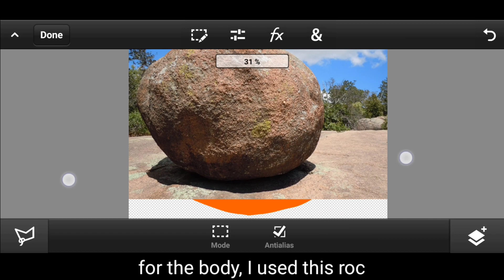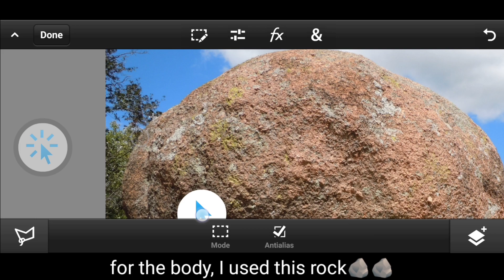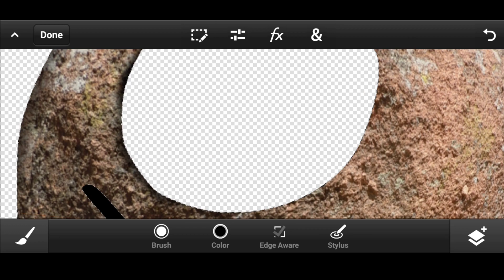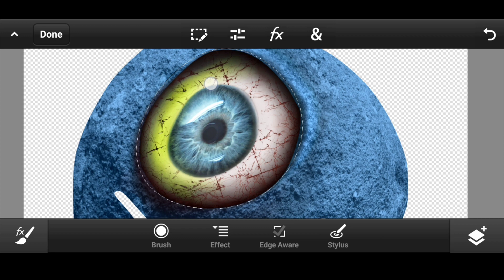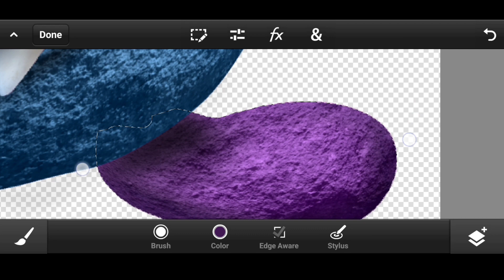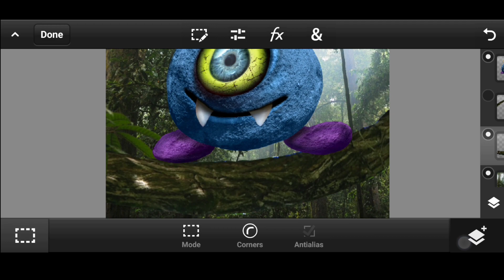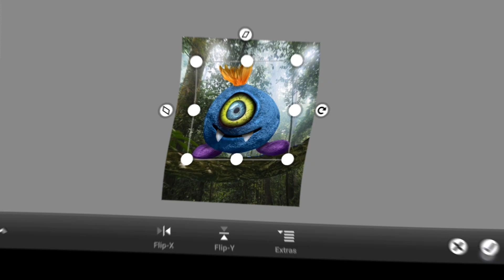Cartoon to Realistic Monster Photo Editing with PS Touch Mobile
Join me on a journey from cartoons to real-life! In this video, I'll show you how I used the PS Touch mobile app to turn a fun cartoon monster into a lifelike creation. Watch step-by-step as I reveal the secrets behind making it look so real. You'll learn easy tricks to add depth and make your own creations come alive—all using just your phone! Let's explore the magic of PS Touch together and bring imagination to life!